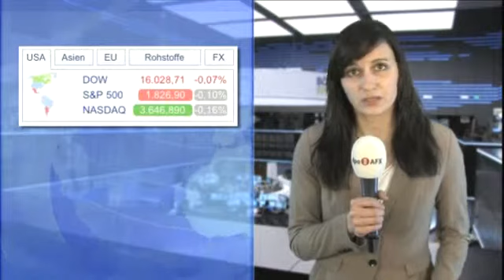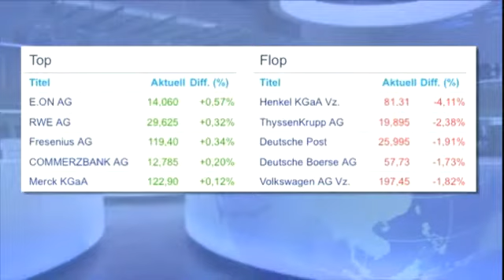Unsicherheitsfaktor China - Anleger gehen in Deckung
Schwache Wirtschaftsdaten aus dem Reich der Mitte erhöhen bei den Anlegern die Furcht, dass der chinesischen Industrie eine stärkere Flaute bevorsteht. Der Aktienindex Dax gibt nach.